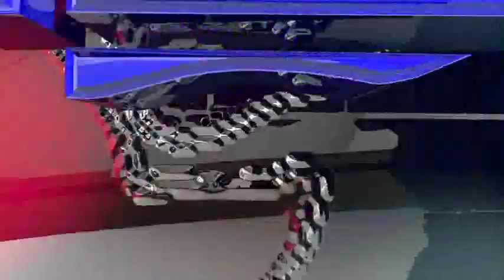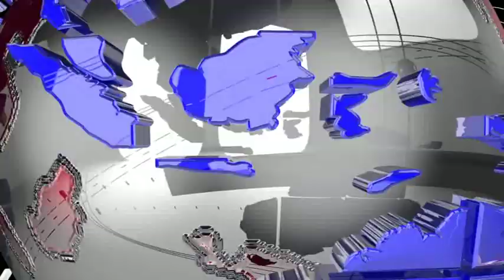বাম আমলে যেভাবে কাজকর্ম হতো ঠিক একই কায়দায় কাজ চলছে রাম আমলেও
রাজ্যের মুখ্যমন্ত্রী বিপ্লব কুমার দেব স্বচ্ছতা বজায় রেখে বিভিন্ন সরকারী কাজ করে যাবার জন্য বার বার নির্দেশ দিয়ে চলেছেন। কিন্তু বিভিন্ন দপ্তরের একাংশ কর্মীরা সেই নির্দেশকে যেন তোয়াক্কা করতে চাইছেন না। বাম আমলে যেভাবে কাজকর্ম হতো ঠিক একই কায়দায় কাজ চলছে রাম আমলেও। ব্যস্ততম VVIP সড়কের সাড়াই কাজে দেখা গেল এমনই দৃশ্য।